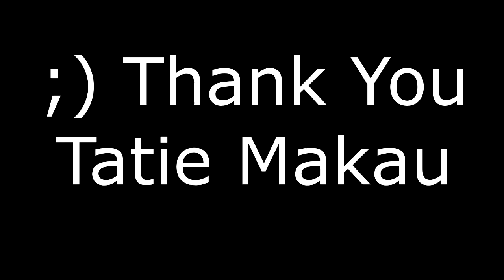TUTORIEL COSTUME FILLE TAMARIKI POERANI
Pour le Heiva i Tahiti 2017,
Troupe TAMARIKI POERANI the Makau Foster connue de ces talents d'artiste classique dans le milieu de la danse traditionnel tahitienne.
Elle me présente son amour des costumes.